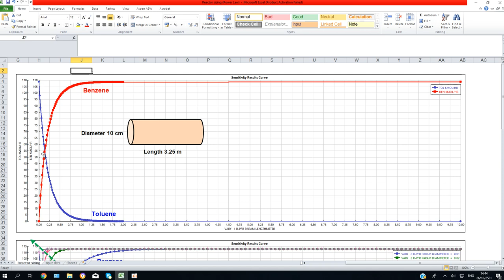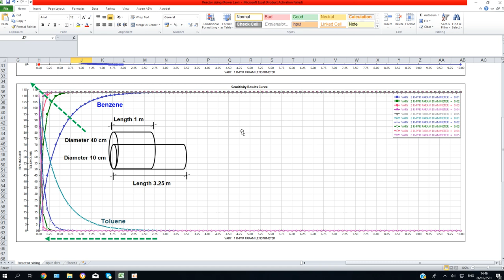Sensitivity analysis with Conversion VS Length : R-Plug of ASPEN Plus